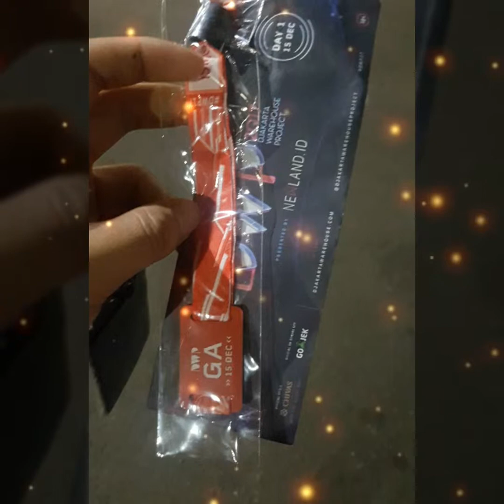DWP 2017 ( Djakarta Warehouse Project 2017 )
Short video for marshmellow